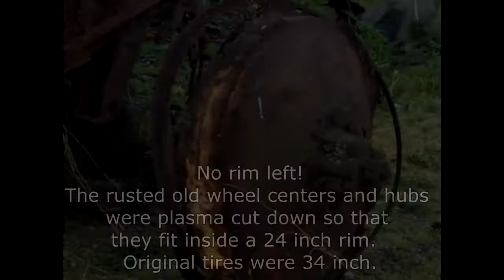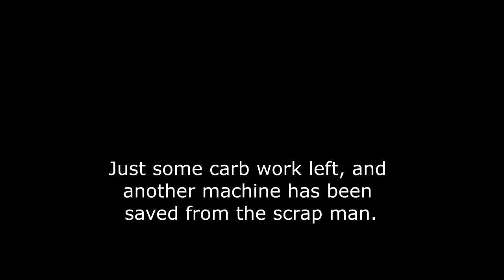John Deere MT does not want to keep running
This John Deere MT was recently rebuilt and does not want to stay running.  It seems to only run reluctantly.  I am sure some more carburetor work is needed.  The original rear wheel centers were completely rusted away when I  got the machine.  I could not find replacement 34 inch rims, and there wasn't enough metal left to weld replacements anyway.  The cheapest option was to plasma cut the centers down to 24 inch, and use rims I had laying around.  I mounted the largest 24 inch tires I could find.  The pistons had to be hammered out of the bore, they were so seized.   The clutch lever was also frozen inside the torque tube.  The whole tractor had  to be split just to get to that.  A new clutch was added while it was apart.  Another tractor has been saved from the scrap man.